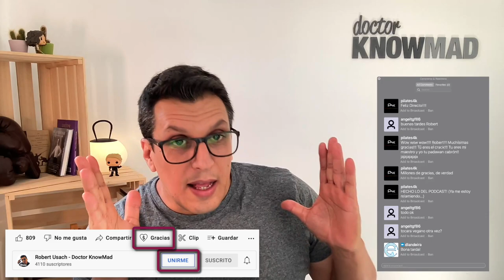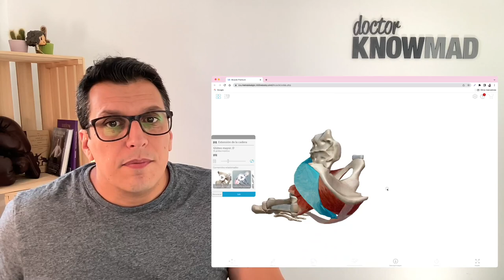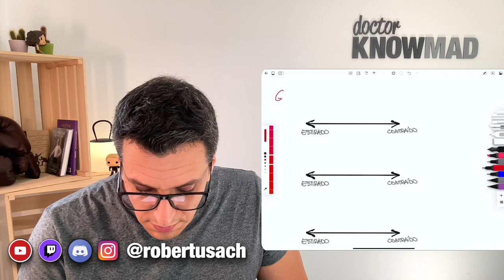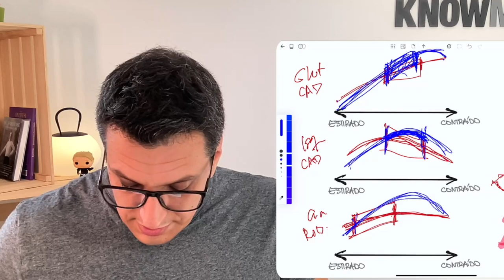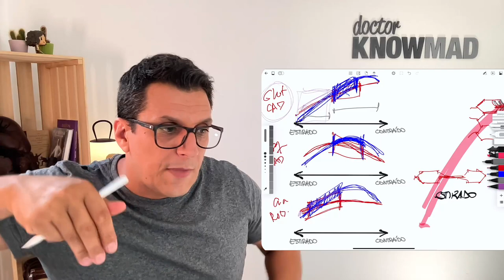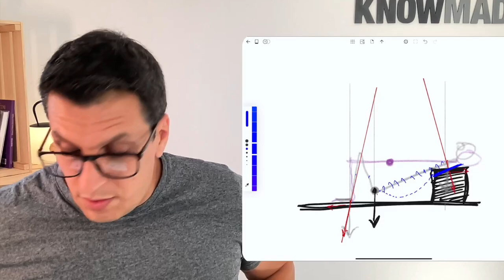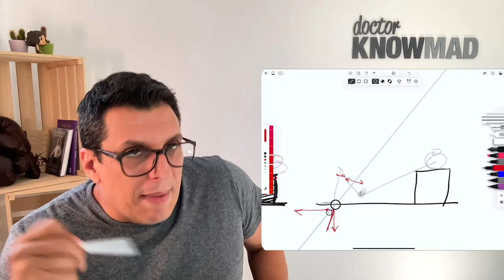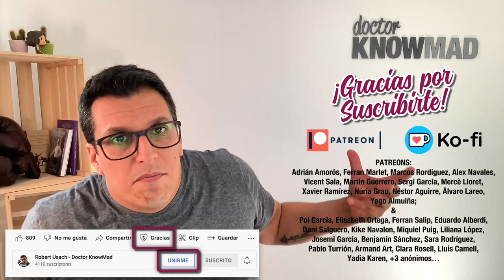Biomecánica de los Ejercicios ON DEMAND [HIP THRUST]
Decidimos en directo un ejercicio (este caso HIP-THRUST) y lo analizamos: Cómo funcionan los músculos involucrados y cómo ofrece la resistencia. ¿Es adecuado para lo que creemos que es? ¿Es un buen ejercicio?… Tú decides.